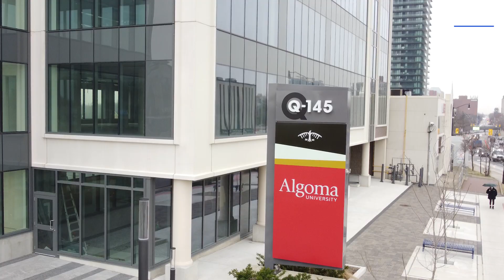This New Bachelor Program at Algoma will Benefit both Students and Community